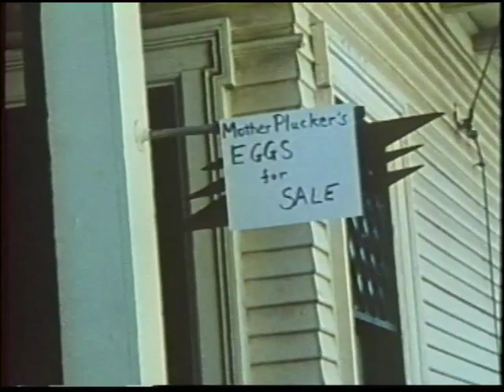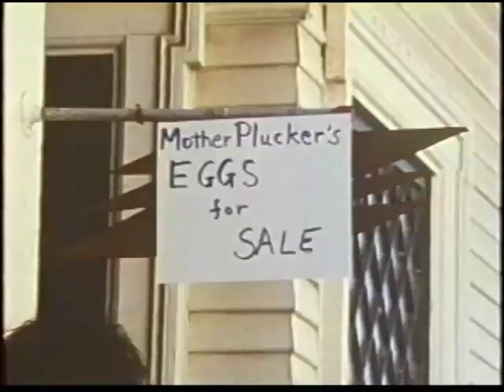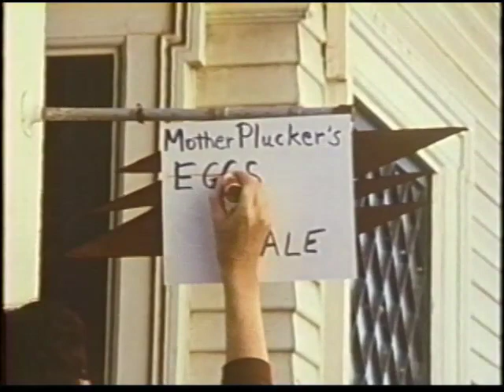What the Cluck.mov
City Chick's Fowl Experience Lays an Egg!

Mother Plucker displays her enviable chicken-wrangling skills.